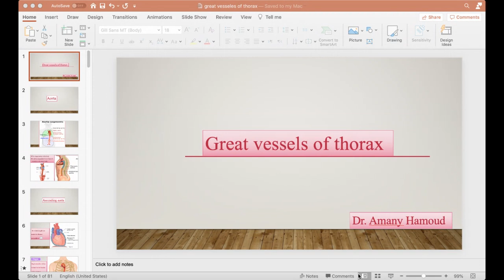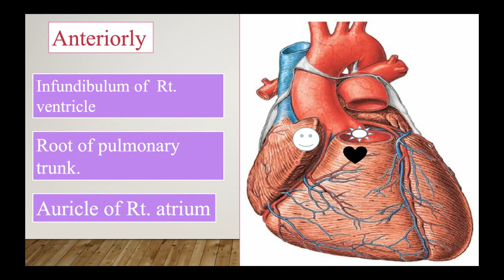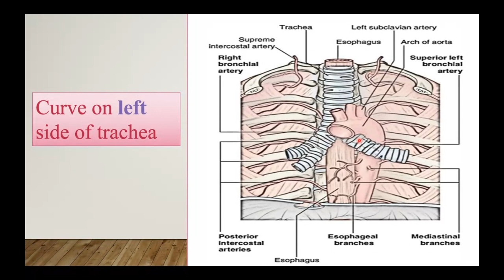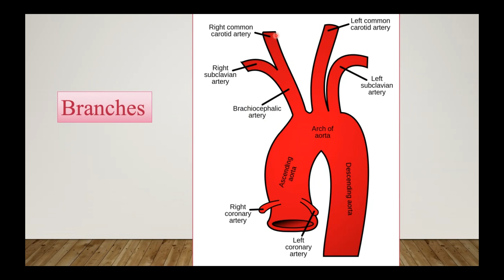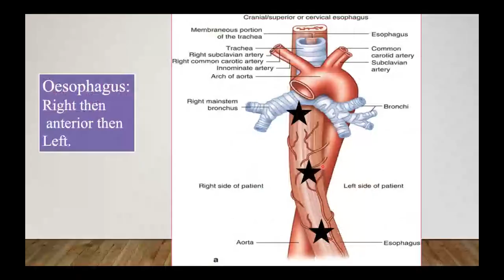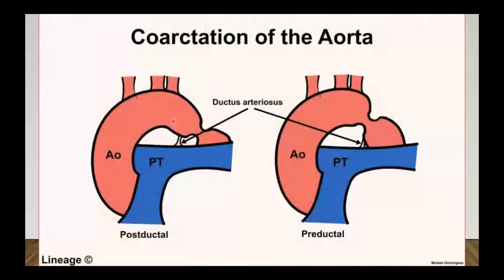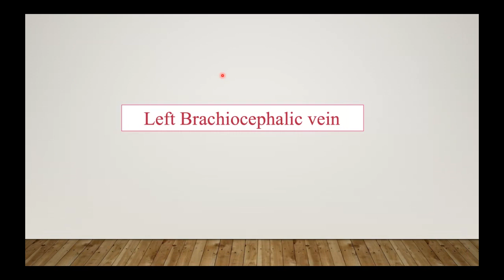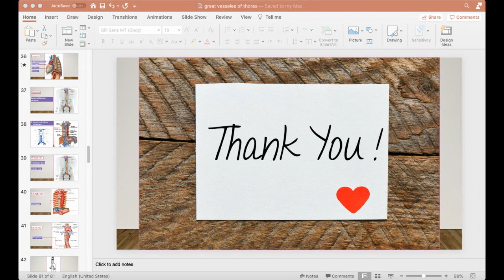cardiovascular anatomy 5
great vessels of the thorax